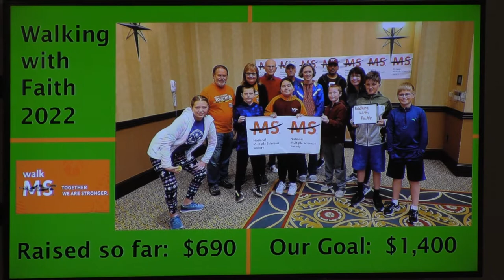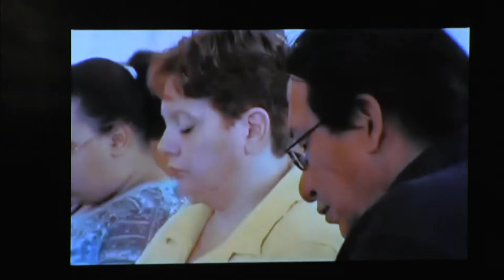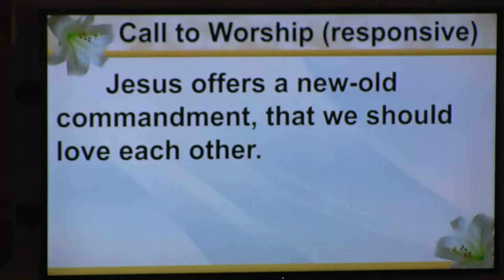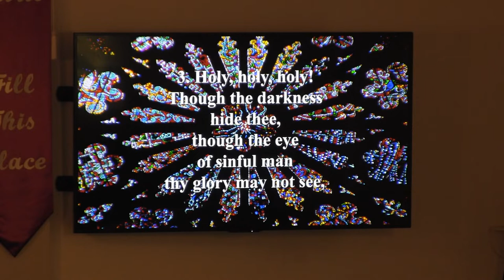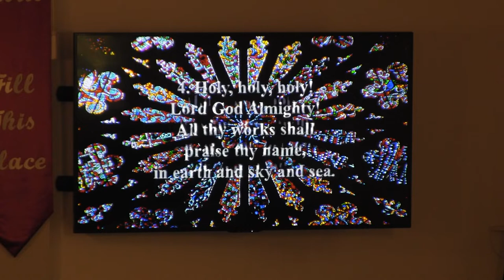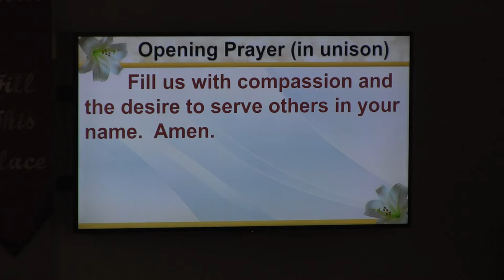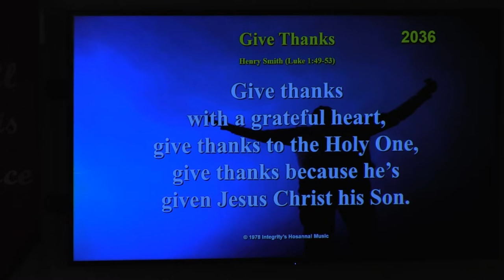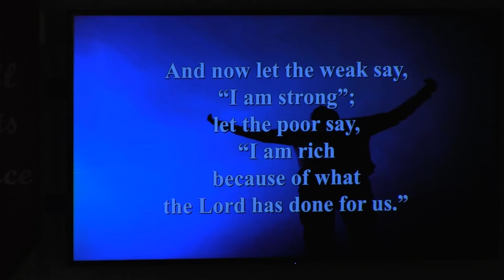Worship Service May 1, 2022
2022 May 1, Worship Service, Faith UMC, Sheboygan Falls WI